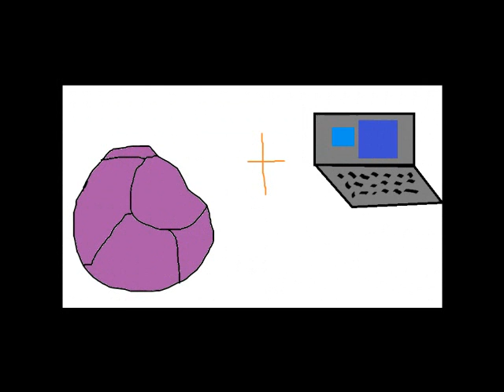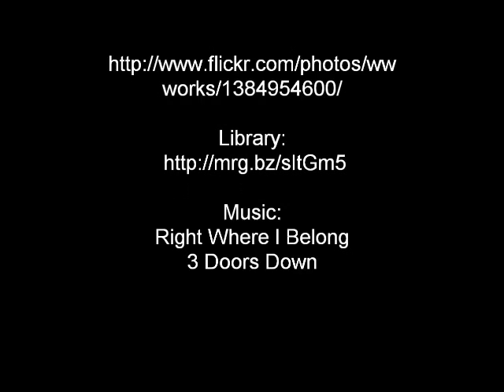Mara Fox Digital Story: Dabae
Digital Story for Mara Fox